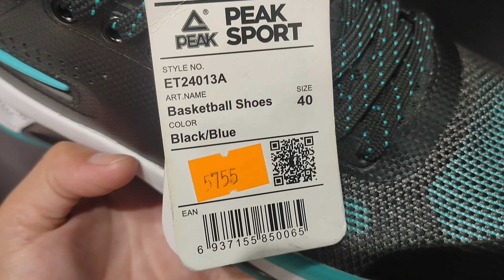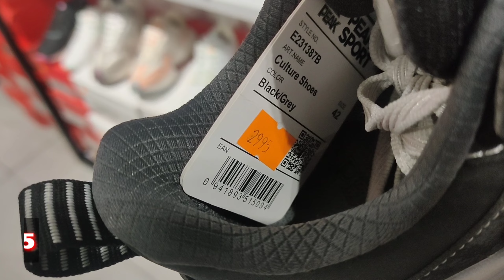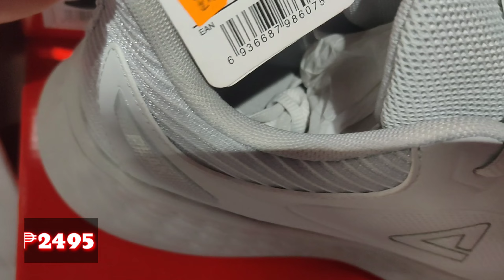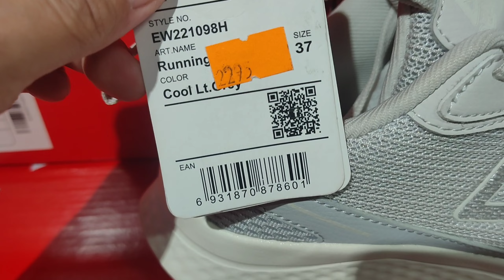1000 PESOS LANG! ORIG NA MURANG SAPATOS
Murang Bilihan ng sapatos na original for as low as 1000 pesos only. Clearance sale ng legit na sapatos.

Peak Store Ever Commonwealth QC